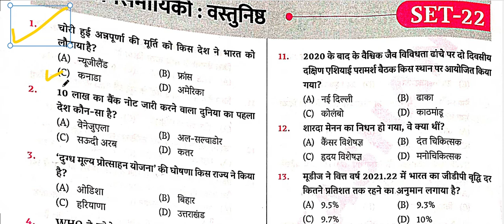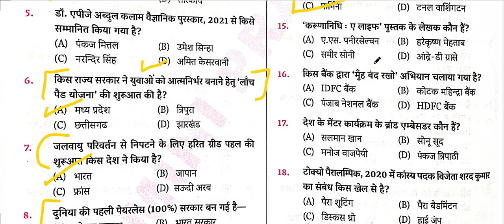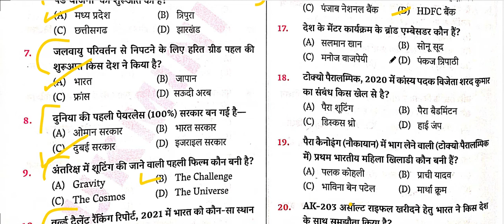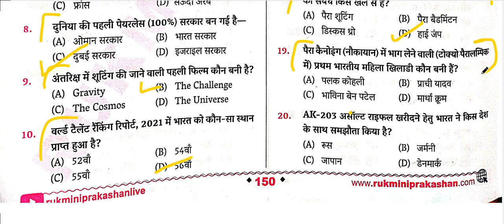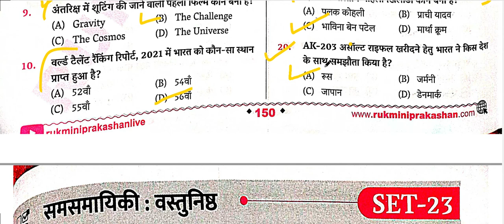platform CURRENT AFFAIRS #2021 # (JAN 2021 - JAN 2022) 600MCQ 30SET 20QUESTION,PER/SET SET-22